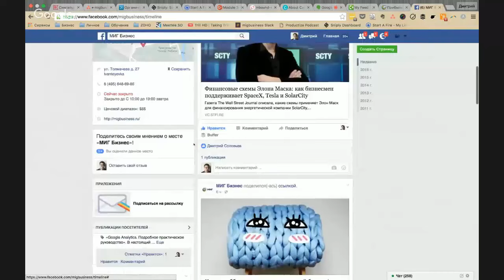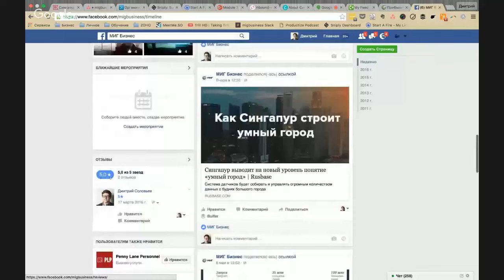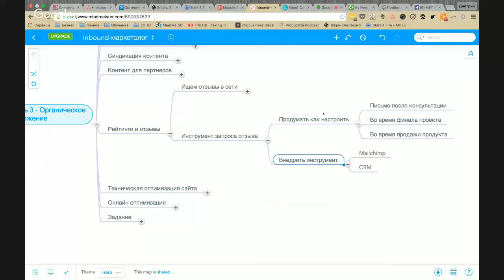Рейтинги и отзывы